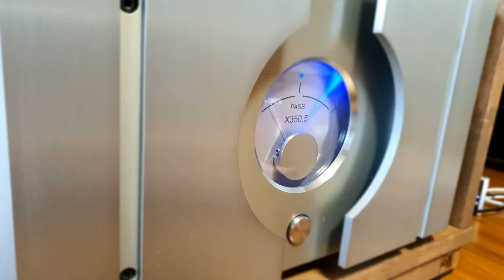The Doors - Roadhouse Blues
DAC : Bryston BDA-3

Pre AMP : PASS XP-10

Power AMP : PASS X350.5

Speaker : B&W 802 Diamond